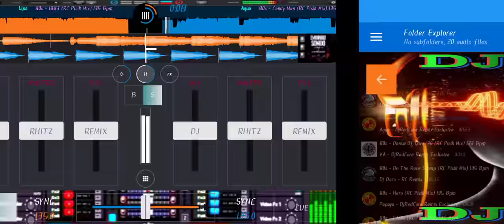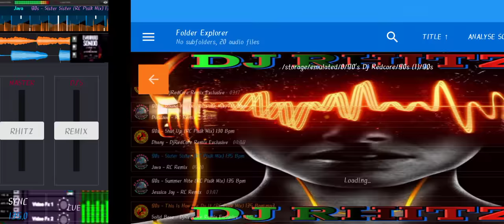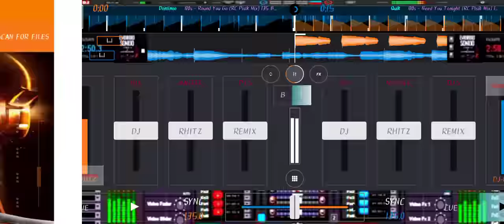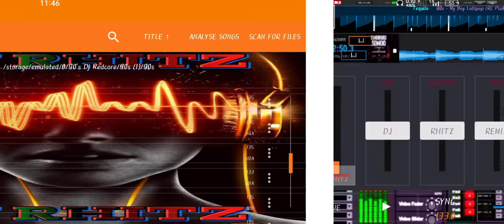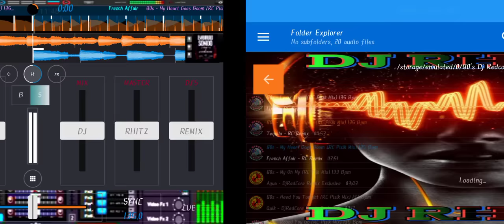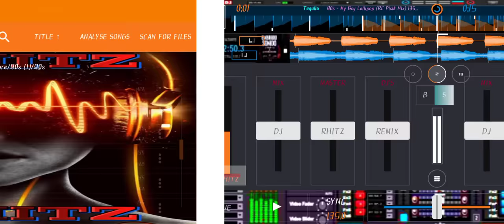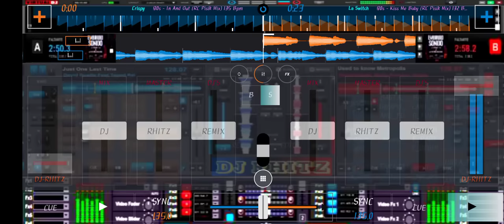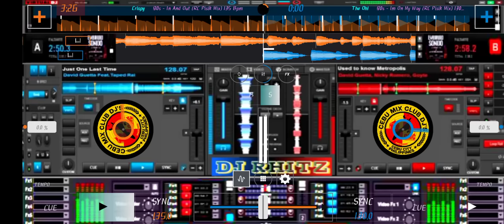NONSTOP DISCO REMIX 90'S / DJ RHITZ RONDERO REMIX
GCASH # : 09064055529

We do not own the background music in this video.